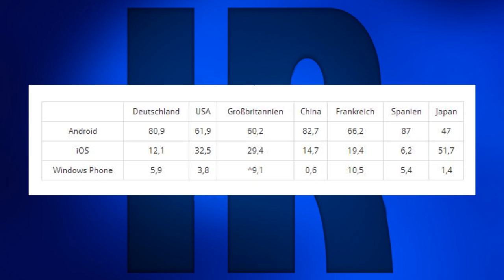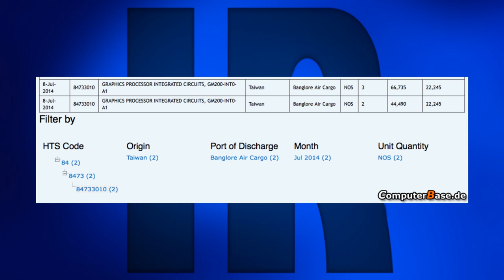Techniknews KW28 2014 [74] Nvidia Maxwell, Intel fertigt für Panasonic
00:06 Intel wird mehr zum Auftragsvertiger
00:35 Android Herrscht in Deutschland
01:15 Intel Broadwell verschiebt sich (wieder -_-)
01:49 Nvidia Maxwell